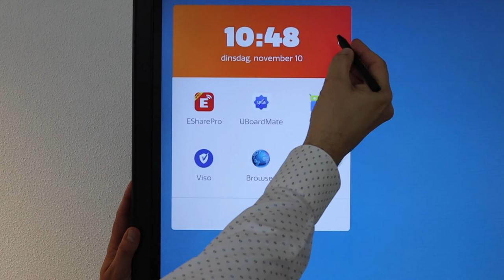Touchscreentips - Snel launcher